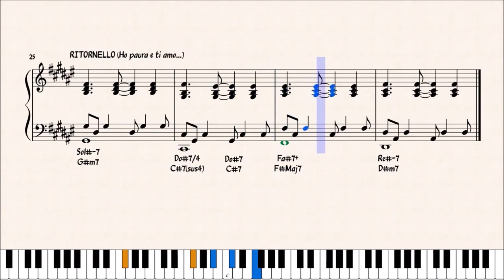LATO DESTRO DEL CUORE - LAURA PAUSINI - ACCOMPAGNAMENTO PIANISTICO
PREVIEW DELL' ACCOMPAGNAMENTO PIANISTICO DEL BRANO "LATO DESTRO DEL CUORE" DI LAURA PAUSINI.

per gli aggiornamenti:
CANALE TELEGRAM :